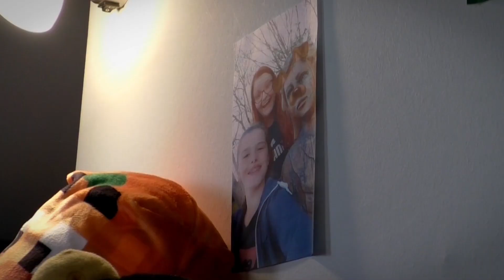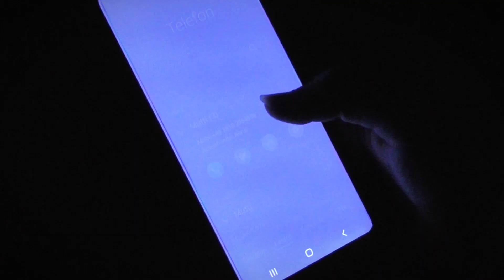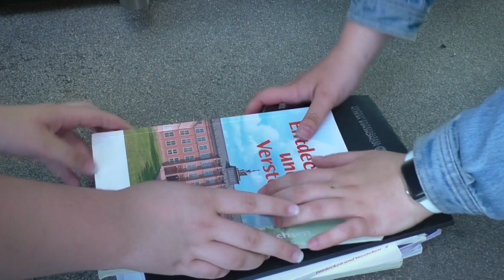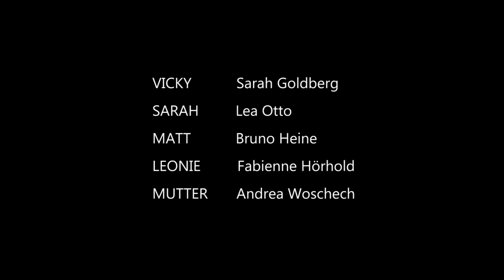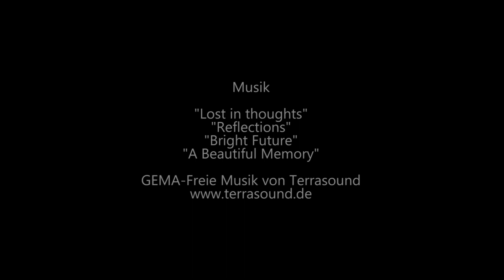Gemeinsam Einsam (FilmAG Oberschule Sohland)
Einen eigenen Kurzfilm zu drehen war im September 2020 die Idee von Schüler*innen der Gerhart-Hauptmann-Oberschule Sohland. Ob da jede*r sofort an Drehbuch, Story, Bildaufbau, Einstellungsgrößen, Dramaturgie, Kamerahandling, Schauspielerei und nicht zu vergessen den umfangreichen Filmschnitt gedacht hat, wissen wir nicht. Was wir aber wissen ist, dass alle Schüler*innen trotz ungeplanten Herausforderungen wie Lockdown, Schulschließungen und Abschlussprüfungen an ihrem Ziel festgehalten haben.
Jetzt endlich ist es soweit, das Schnittteam hat die letzten Feinheiten abgeschlossen und alle Ideen, Gedanken und Kreativität der Schüler*innen finden sich im Film „Gemeinsam Einsam“ wieder.

Gemeinsam Einsam
Inhalt:
Vicky weiß nicht so recht, was gerade mit ihr los ist. Eigentlich hat sie ein ganz normales Leben, aber eine Sache ist da trotzdem. Plötzlich möchte sie ihrer besten Freundin Sarah noch näherstehen als vorher. Ist das alles nur eine Phase oder geht das wieder vorbei? Mit ihrer Mutter kann sie darüber nicht reden, die hat irgendwie nie Zeit für sie. Als ob ihre Situation nicht schon kompliziert genug ist, erfährt sie auch noch, dass Sarah ihr etwas verschwiegen hat.
Welche wichtigen Themen spricht unser Film an?
Aus unserer Sicht geht es in dieser fiktiven Geschichte um Freundschaft, Liebe, Zusammenhalt in der Familie, Einsamkeit, Respekt, Diversität und Akzeptanz in der heutigen Gesellschaft, Religion,…..
Wir wollen ein Zeichen setzen für Vielfalt und Toleranz und anregen, darüber ins Gespräch zu kommen. Gemeinsam Einsam zeigt nicht nur, dass man sich auch dann alleine fühlen kann, wenn man sich mit Menschen umgibt, die einen nicht verstehen und respektieren. Wir wollen Mut machen sich selbst zu akzeptieren und sich zu zeigen, auch wenn man das Gefühl hat irgendwie anders zu sein.

Text: FilmAG Oberschule Sohland

*Selbstverständlich liegen dem Valtenbergwichtel e.V. sämtliche Genehmigungen der beteiligten Akteur*innen sowie Lizenzen vor.